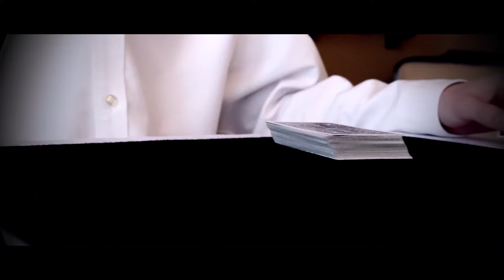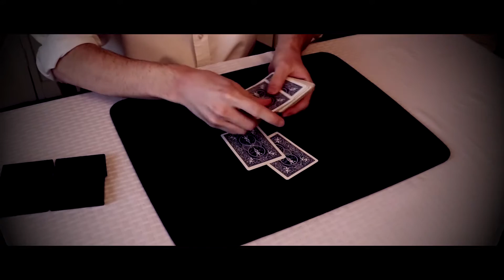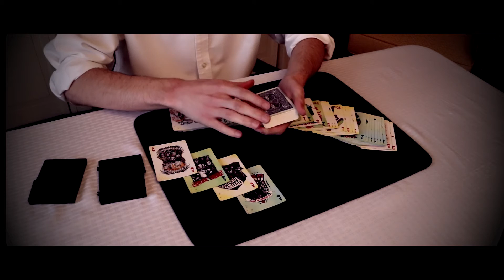MAGIC "Heathens - Twenty One Pilots"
Watch carefully and enjoy.